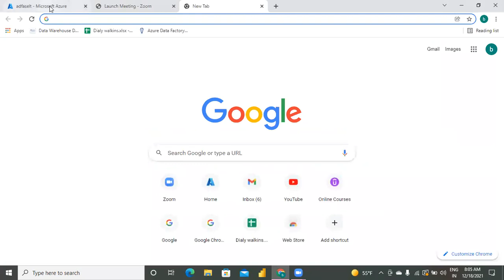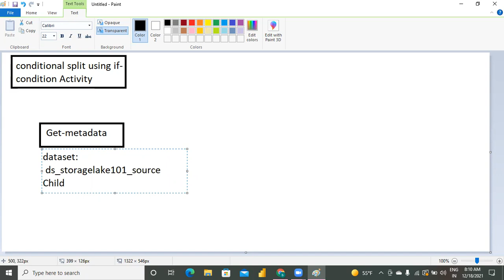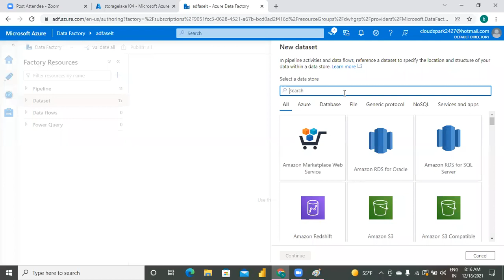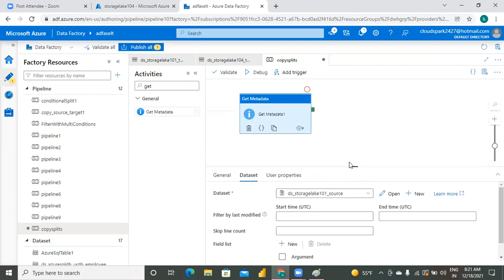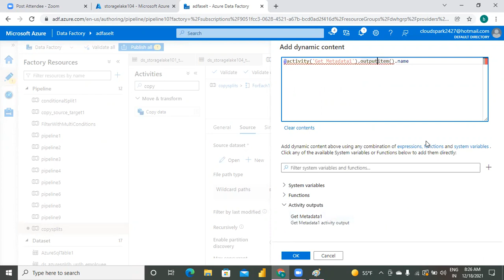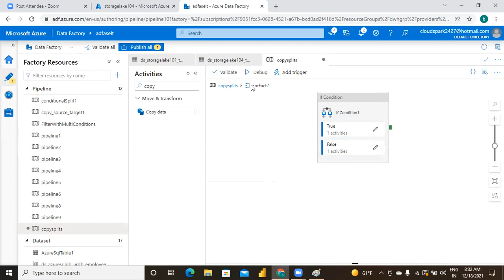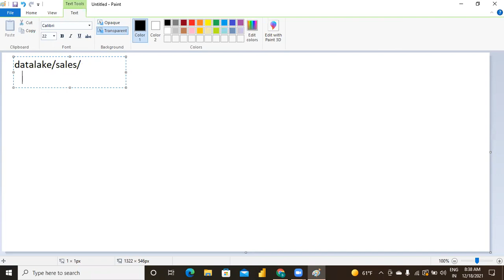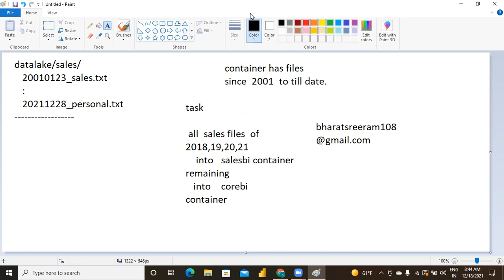ADF Session 15 | Azure Data Factory | Azure Cloud | Microsoft Azure Data Factory Training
Azure Data Factory is Azure's cloud ETL service for scale-out serverless data integration and data transformation. It offers a code-free UI for intuitive authoring and single-pane-of-glass monitoring and management. You can also lift and shift existing SSIS packages to Azure and run them with full compatibility in ADF.